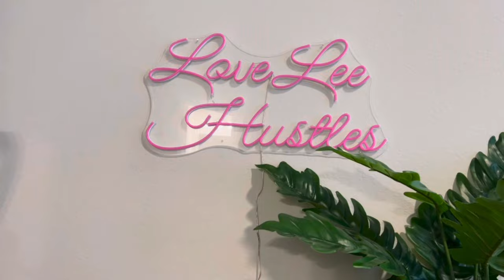My LONG-TERM TENANT Stays In My AirBnb// How You Can Get One Too!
WELCOME TO LOVELEE HU$TLES!!!

AND GET STARTED WITH ZEN BUSINESS!!!

CHECK OUT MY E-BOOK TO HELP YOU GET STARTED AS A MOBILE NOTARY AND LOAN SIGNING AGENT.

“I can do ALL things through Christ which strengthens me.”